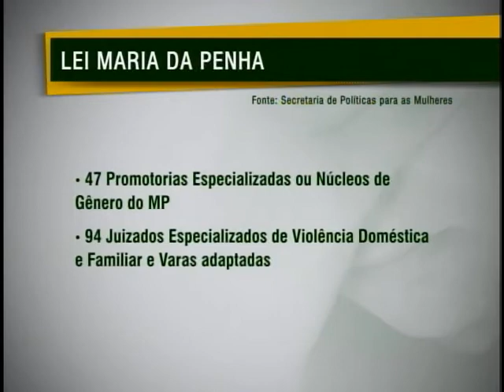Passados 5 anos poucas pessoas sabem os direitos previstos na Lei Maria da Penha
NBR Notícias - 27.08.11: A lei Maria da Penha está completou 5 anos neste mês, mas nem todo mundo sabe como colocar em prática os direitos garantidos pela lei.